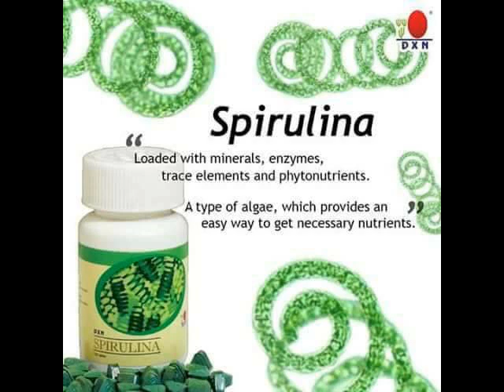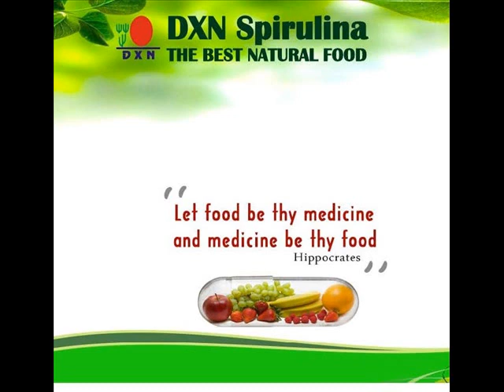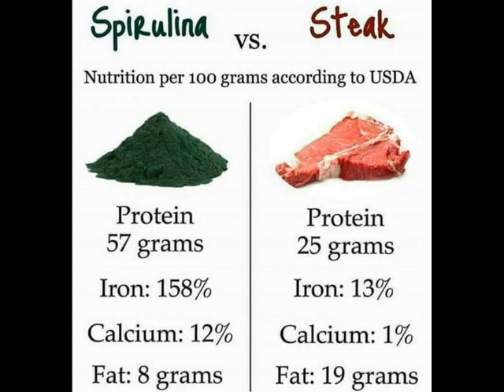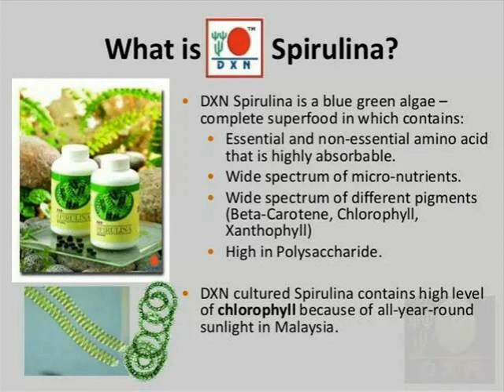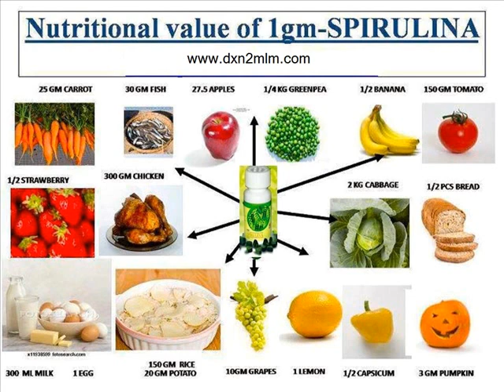PRODUCT KNOWLEDGE: DXN SPIRULINA (SINHALA/සිංහල) BY DR.SAMAN PATHIRAGE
𝐃𝐗𝐍 𝐒𝐩𝐢𝐫𝐮𝐥𝐢𝐧𝐚 𝐀𝐥𝐤𝐚𝐥𝐢𝐧𝐞 𝐅𝐨𝐨𝐝
- Spirulina is a type of blue-green algae or cyanobacteria.
- DXN is the first direct selling company in Malaysia to produce Spirulina from the cultivation process to finished goods.
- Only the selected best species is cultivated.
- Naturally cultivated in a clean pond.
- No pesticides or herbicides are applied.
- Suitable for children, adults and senior citizens.
- Available in tablet, capsule and powder forms to suit your needs.

𝟏𝟎 𝐇𝐞𝐚𝐥𝐭𝐡 𝐁𝐞𝐧𝐞𝐟𝐢𝐭𝐬 𝐨𝐟 𝐒𝐩𝐢𝐫𝐮𝐥𝐢𝐧𝐚
• Spirulina Is Extremely High in Many Nutrients. ...
• Powerful Antioxidant and Anti-Inflammatory Properties. ...
• Can Lower “Bad” LDL and Triglyceride Levels. ...
• Protects “Bad” LDL Cholesterol From Oxidation. ...
• May Have Anti-Cancer Properties. ...
• May Reduce Blood Pressure. ...
• Improves Symptoms of Allergic Rhinitis. ...
• May Be Effective Against Anemia.